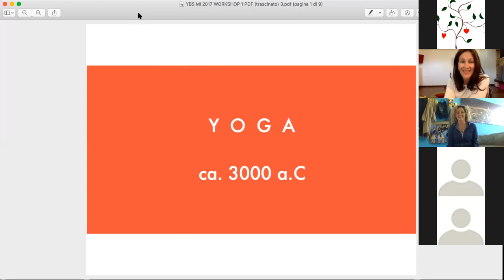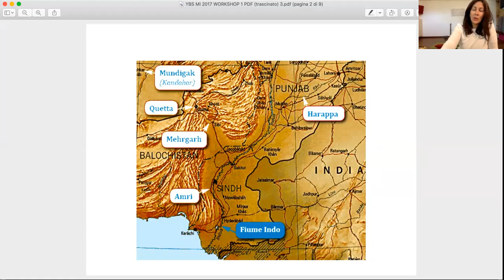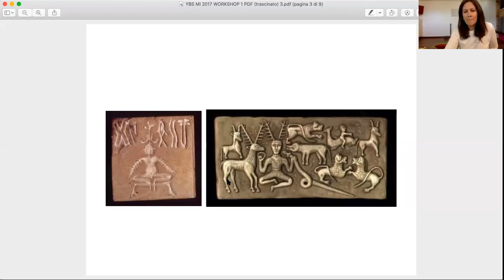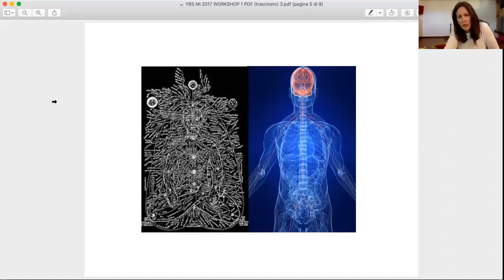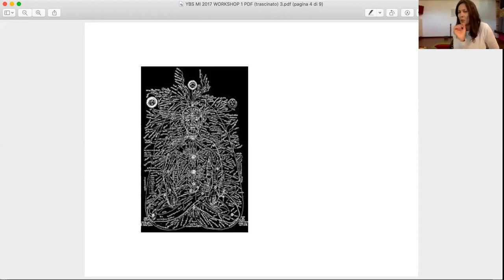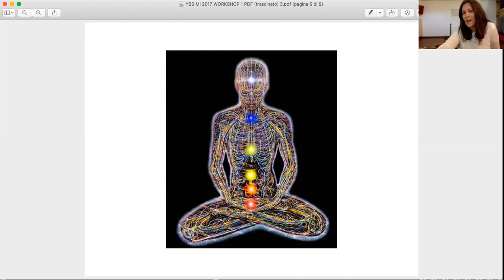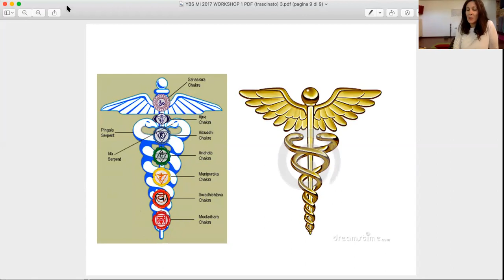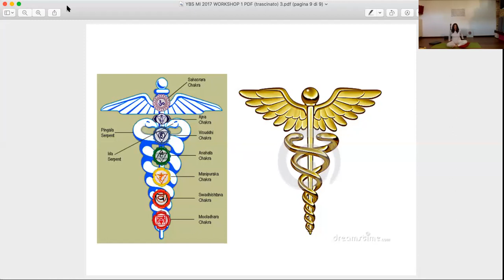Nutrimente In Equilibrio Home Edition - Pratica Yoga del 26 aprile 2020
Video integrale della sessione di yoga di Alessandra Uma Cocchi per Nutrimente Onlus